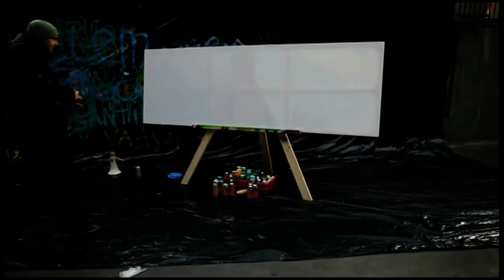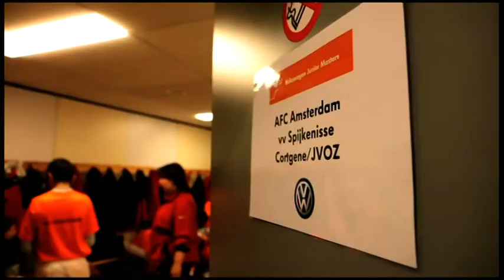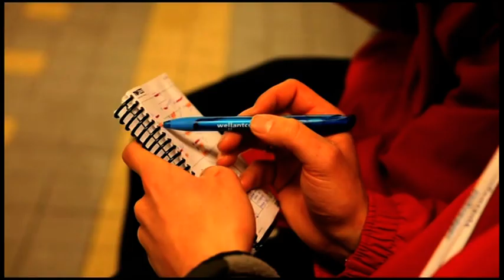Volkswagen Junior Masters / Amsterdam ArenA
Volkswagen Junior Masters 2009 Amsterdam ArenA